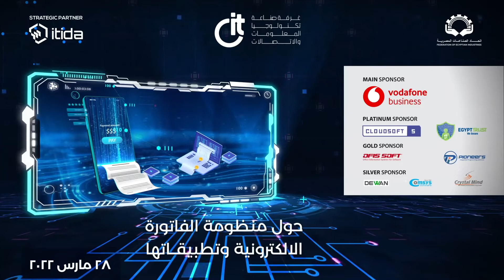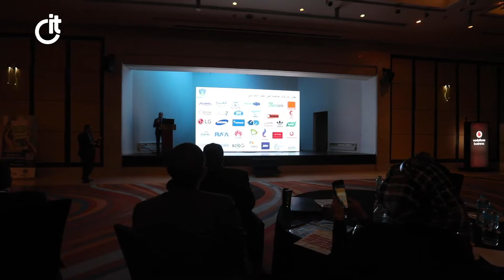كلمة م/ محمد كيوان - المدير التنفيذي لشركة Egypt Trust - خلال لقاءات عمل الغرفة الثنائية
كلمة م/ محمد كيوان - المدير التنفيذي لشركة Egypt Trust
بعنوان (التوقيع والختم الالكتروني و دعمهم لمنظومة الفاتورة الإلكترونية)

خلال لقاءات عمل الغرفة الثنائية بين شركات تكنولوجيا المعلومات اعضاء الغرفة العاملة في مجال الفاتورة الألكترونية والجهات الصناعية المختلفة للتعرف على احتياجاتها ومساعدتها في الامتثال لمتطلبات مصلحة الضرائب المصرية في تطبيق منظومة الفاتورة الالكترونية.
ويبدأ اللقاء بورش عمل عن الحلول والمنتجات المختلفة يتبعها لقاءات العمل الثنائية